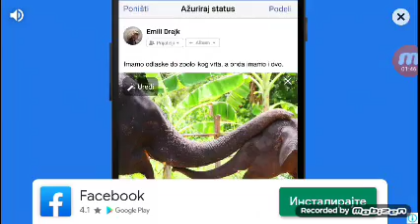Master Craft Ep 1 (ne ma Price)